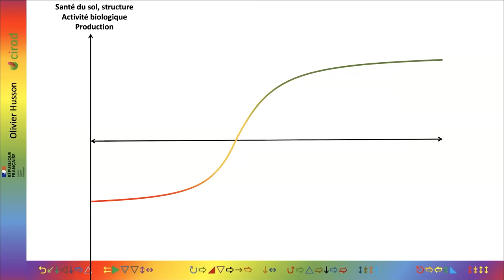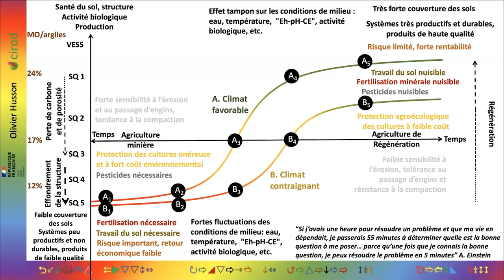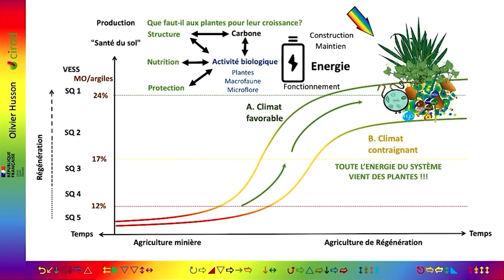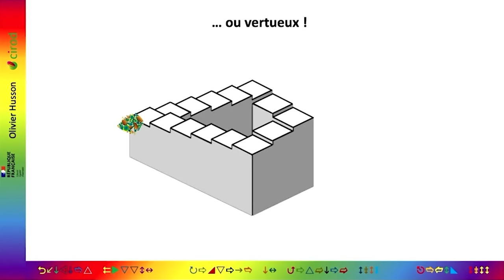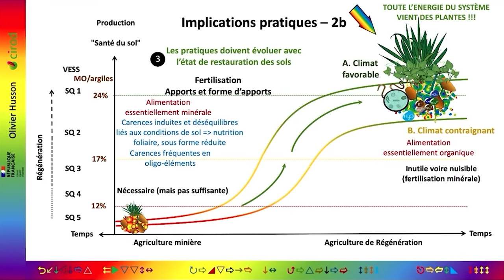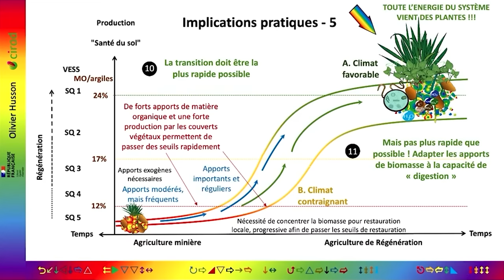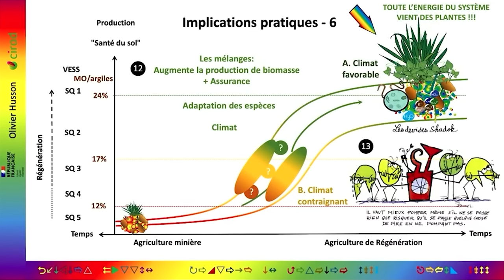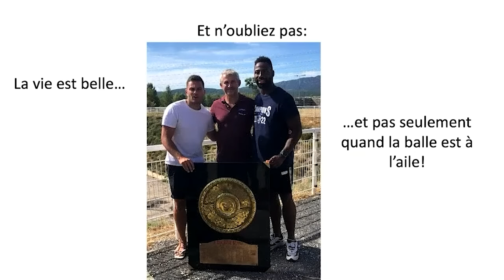Adapter les systèmes et les pratiques en fonction du niveau de restauration des sols, Olivier Husson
Cette intervention a eu lieu lors de Paysage in Marciac 2022. Pour participer à Paysage in Marciac 2023, c'est ici !